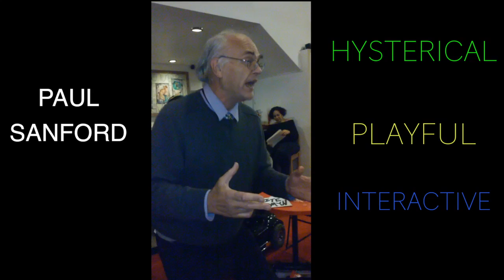Paul Sanford Promo Reel